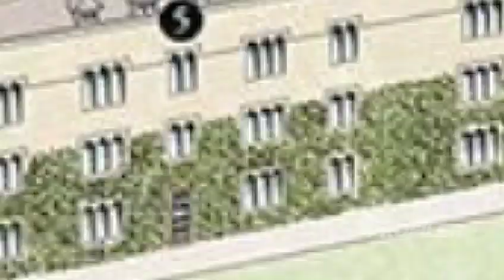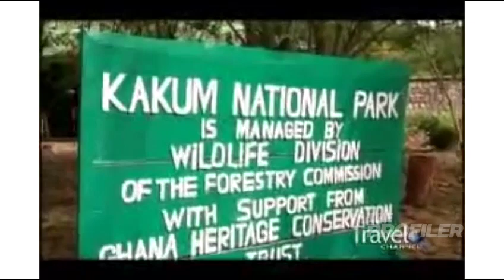Ex-President of Ghana, John Agyekum Kufuor | Bio | Early Life | Education | Politics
John Agyekum Kufuor was born on December 8, 1938 in Kumasi, Ghana, the country's second largest city and the Asante capital. He was born the seventh of ten children to Nana Kwadwo Agyekum, head of the Oyoko royal family, and Nana Ama Dapaah, a Queen mother. The family had royal Asante lineage. Kufuor was raised by his mother.
At school Kufuor was good at both academics and sports. He liked school and so after graduation went on to attend and graduate from Prempeh College in Kumasi in 1959. At his graduation he was awarded five of the six awards given to the best students. He went on to study law at Lincoln's Inn in London, England. He passed his bar exam in 1961 and went on to Exeter College at Oxford University to pursue legal studies. After only one year of studying law, however, Kufuor realized that his passion lay not in the law but in politics. He switched degrees and started studying philosophy, politics, and economics. He graduated two years later.

Entered Politics in Ghana
While he was studying at Oxford, Kufuor met and fell in love with a woman named Theresa Mensah, who was also from Ghana and had gone to England to study nursing. The two married in 1962, and had five children together. In 1965 Kufuor's mother convinced him to bring his family—at the time his wife and two young children—back to Ghana. He agreed and took up law there until 1969 as a way to make a living. He became the chief legal officer and the city manager of Kumasi from 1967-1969. Both of these posts allowed Kufuor a view of politics from the inside that he had never had before, and they inspired him on his future path.
He left the law in 1969 to take up his first ministerial appointment in the Progress Party government, as a deputy foreign minister under Victor Owusu, one of the men who used to visit his home when he was a boy. In 1972 the government was overthrown by the military, and many officials were thrown into jail, including Kufuor. After his release, he took up a career in business. He became chairman of the board of the Ashanti Brick and Construction Company.

Elected President of Ghana
Kufuor spent a long time in business before he returned to politics. It was not until 1992 that he ran for the office of chairman for the New Patriotic Party, which had just been formed. He was not elected to the post until 1996, but was then re-elected in 1998. He faced a lot of competition each time he ran, but refused to give up, and eventually succeeded in being elected. He next turned his sights towards becoming Ghana's president.
Kufuor was indeed elected president in 2000, defeating longtime president Jerry Rawlings. It was considered by many to be a turning point in Ghana's future. In 1957 Ghana was the first country in sub-Saharan Africa to claim independence from colonists. The country was then basically handed from one man to another through a system of personal and political loyalties, and without the benefit of democratic elections. There are two distinct groups in Ghana: the Nkrumah, who are anti-imperialistic, pan-Africa, socialist, and believe in government involvement in the economy; and the Danquah-Busia, who believe in democracy, the sovereignty of the individual, private enterprise, and free markets. Kufuor belonged to the latter.

Turnover of Power Went Smoothly
After such an extended period of rule by one person, many were nervous about how the turnover of power would go, but the change went smoothly. Kufuor managed to win the election with the platform of "zero tolerance for corruption." The country had been rife with it before, and so the idea was appealing to many. The country was also doing poorly economically, mostly because of such corruption, and people were ready for a change. Kufuor was nicknamed the "gentle giant" because he was tall—at six feet, three inches—and quiet, and yet he seemed to instill confidence in those he was to lead.